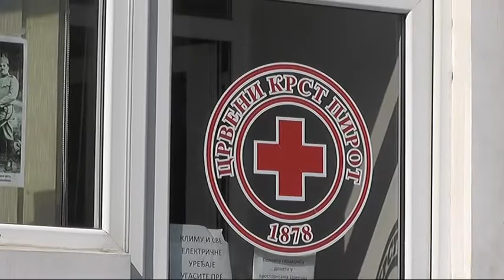OBUKA ZA GERONTODOMAĆICE